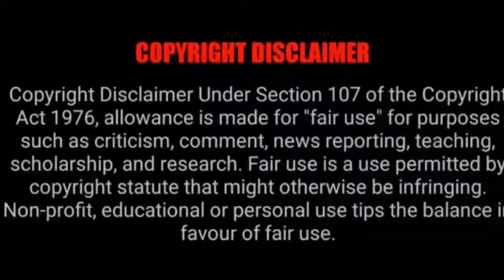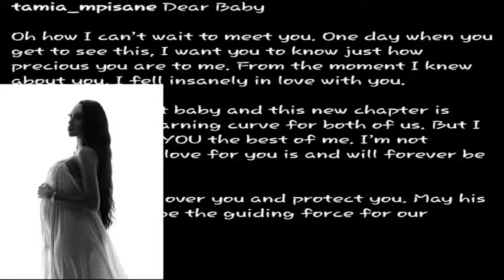Congratulations Tamia Mpisane